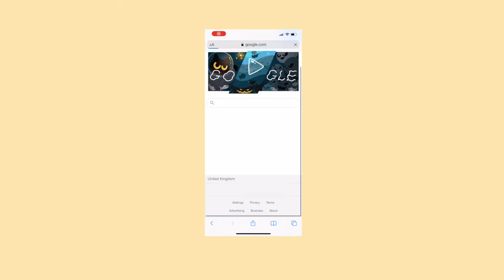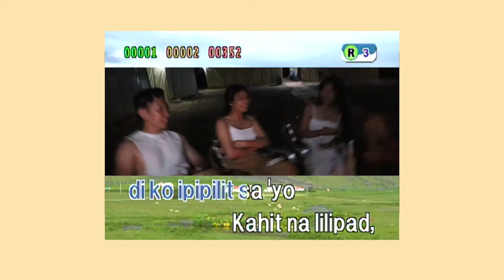The One With The Dramogonz · The Not So Secret Diary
Hello! Thank you so much for taking your time to watch!
Another throwback episode that was never uploaded cos my lazy ass was too lazy to edit. Here is the next part of our Morocco trip, but this time, we in the sahara desert with them "dramogonz"

Camera: Canon EOS 70D
Editing Software: Final Cut Pro X

Magandang Buhay!